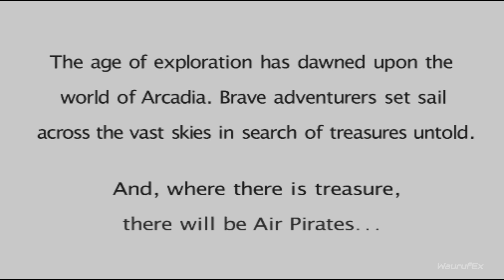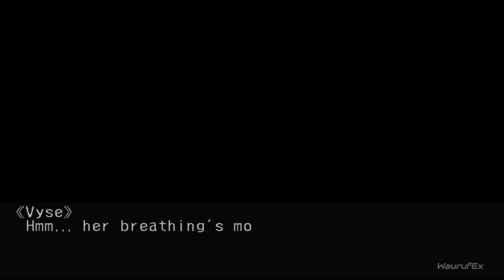Skies Of Arcadia DC Gameplay Walkthrough Part 1 [No Commentary]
Welcome to the Skies Of Arcadia Dreamcast Gameplay Walkthrough! Join me on this epic adventure through the enchanting world of Skies Of Arcadia, as we embark on a journey full of thrilling battles, daring escapades, and breathtaking landscapes. This walkthrough will feature gameplay from the Dreamcast version of the game, providing an immersive and nostalgic experience for fans of this classic RPG. With no commentary, you can fully immerse yourself in the rich storytelling and stunning visuals of Skies Of Arcadia. So, grab your airship and prepare to soar through the skies and uncover hidden treasures in this timeless adventure! Enjoy the ride and let's set sail together!